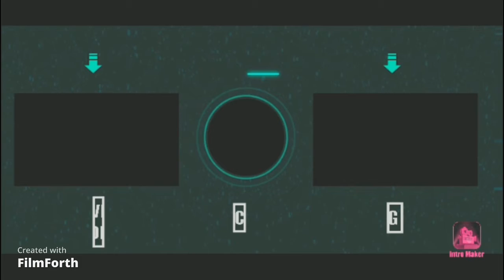Time to Punch It Up : Punch Out Wii - Part 2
here's some more Punch out on wii and we're doing the major circuit and battle some tough fighters enjoy!

If you enjoyed this video then Subscribe to the channel and share this video with friends and family so they can check out my other videos that I make plus give this video a like as well put a comment in the commentary what you think of this video and what videos you want me to play or react or make next. Peace Out and have it Rated PGZ36  Pizza Gamerzs!!!